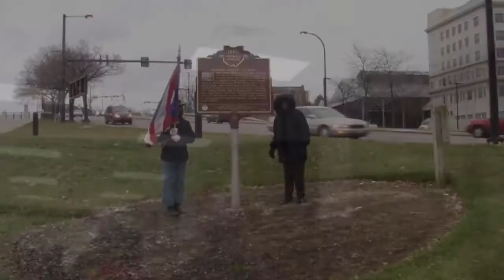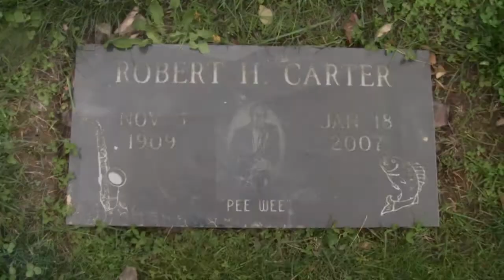Derby Town Chorus Salutes Miller Hornes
The Akron Derby Town Chorus salutes Matthews Hotel designer and local artist, the late Miller Hornes at the Welcome Santa Parade 2012.